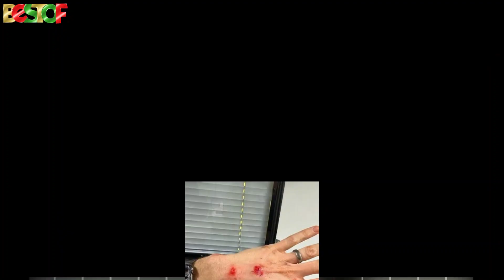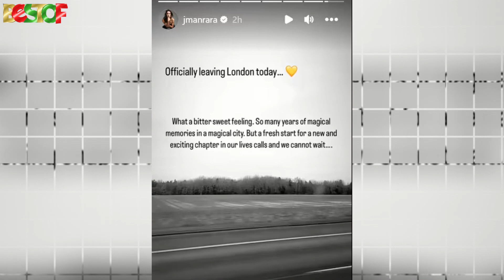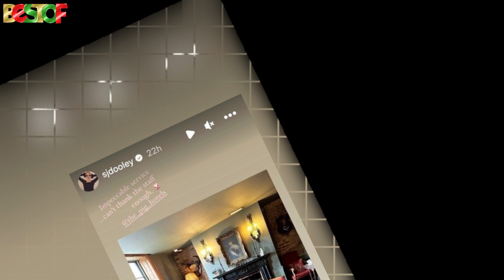Strictly Giovanni shows his support as Rose debuts shock transformation✅Stacey Dooly shares rare...!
Did you Like the video ?  and do you want to Follow your Favourite Celebs?
we'll keep you Updated❤️

✅ Turn on the Bell to get Notified 🔔